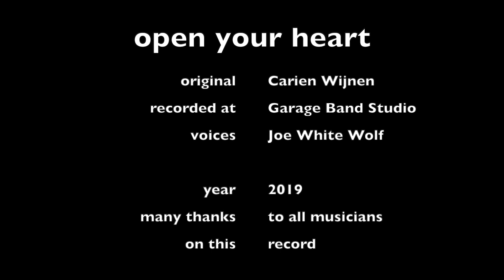open your heart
circle song cover Joe White Wolf